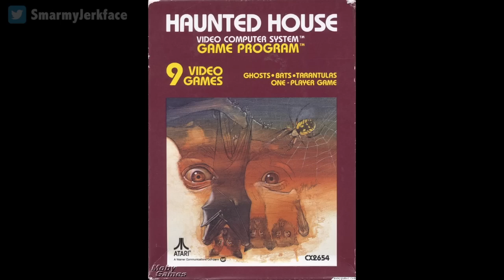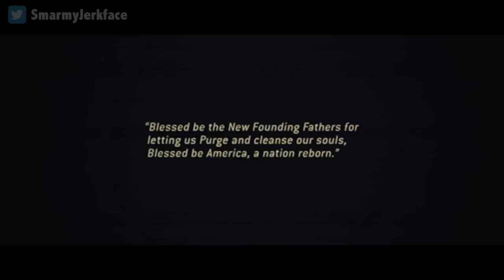31 Horror Movies in 31 Days: THE PURGE (2013)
Episode 2. I don't think Lena Headey drinks any goblets of wine in this, sadly.

*** HOT LINKS *** (click on Show More)